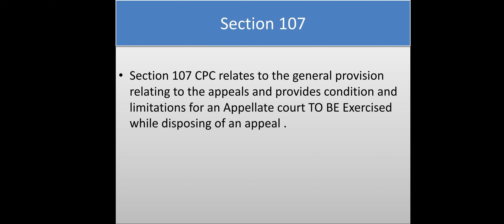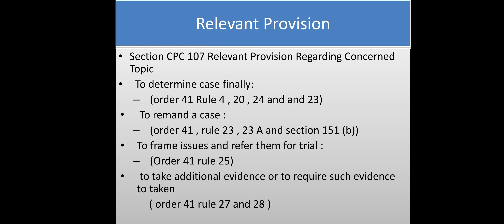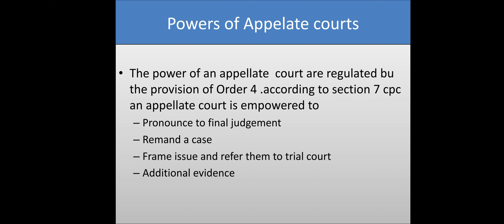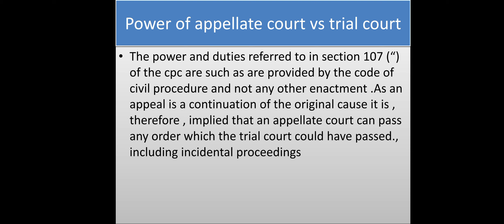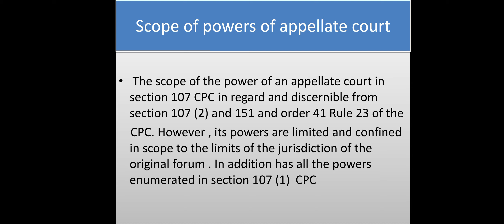POWER OF APPELLATE COURT (SECTION 107) CPC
POWER OF APPELLATE COURTS
section 107 cpc
order41 rule 4
order 41 rule 23 , 23 A
ORDER 41 RULE 25
ORDER41 RULE 27 ,28